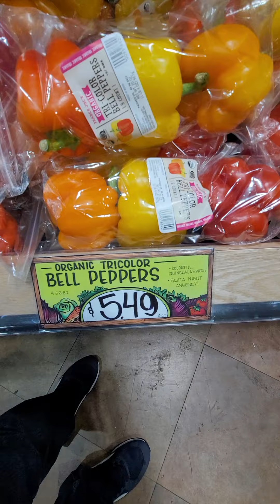আমেরিকায় নিত‍্য পণ্যের দাম দিন দিন শুধু বেড়েই চলেছে দেখুন